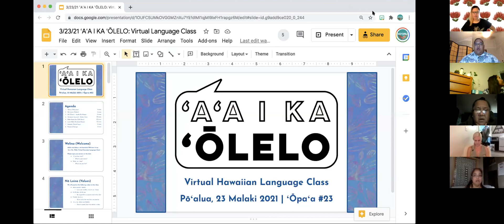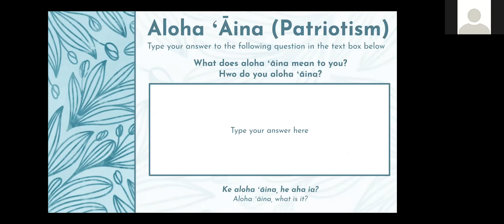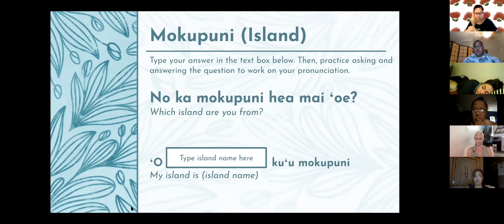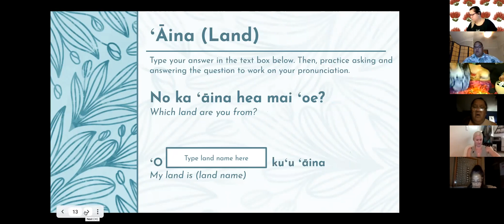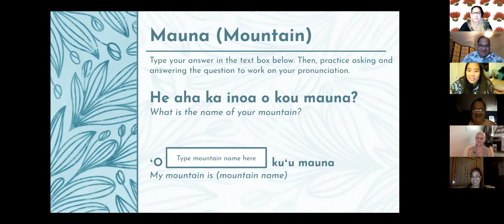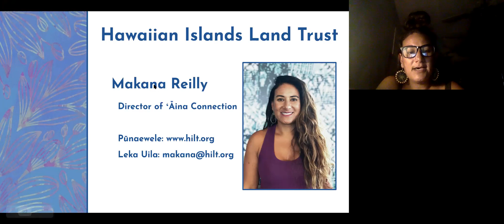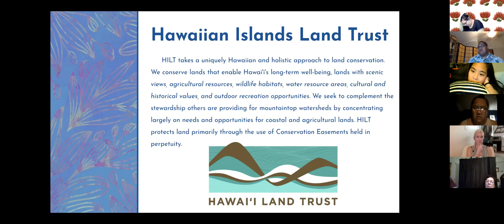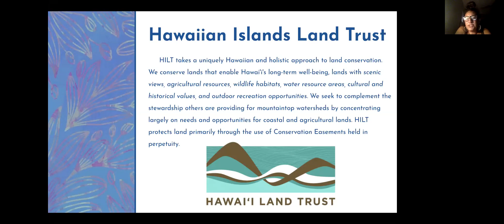VIDEO: ʻŌpaʻa #23 ʻAʻA I KA ʻŌLELO: Aloha ʻĀina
Aloha mai kākou! Our twenty-third ʻōpaʻa of the ʻAʻA I KA ʻŌLELO: Interactive Hawaiian Language Lessons will focus on the theme of "ALOHA ʻĀINA" or "LOVE FOR THE LAND".

Mahalo to everyone who joined our tenth virtual class of 2021. In this virtual zoom class, we learned how to say what our different ʻāina are ma ka ʻōlelo Hawaiʻi by answering questions like NO KE AHUPUAʻA HEA MAI ʻOE (What land division do you come from?). We also had a very special guest speaker, Makana Reilly, from the Hawaiian Islands Land Trust, who talked about her kuleana to aloha ʻāina for her family!

Please use this video to help you navigate through ʻŌpaʻa #23. Mahalo!